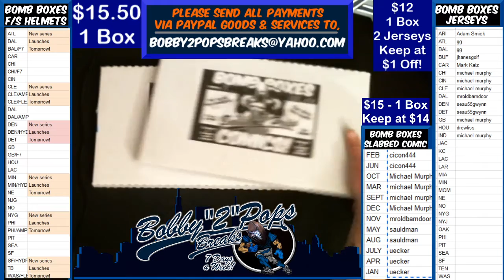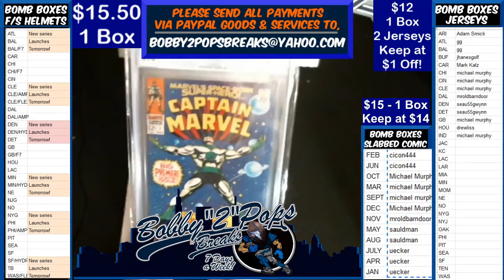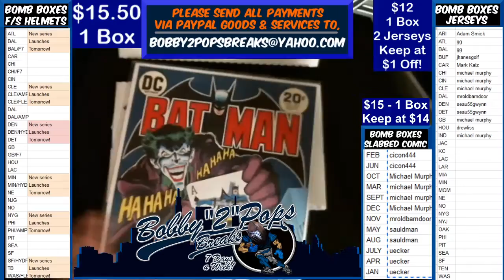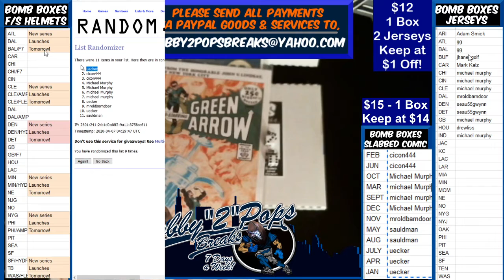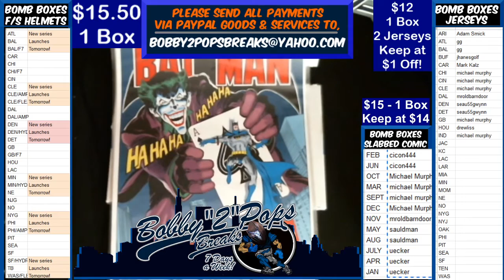4 6 20 Bomb Boxes Slabbed Comic 1 Box Break Captain Marvel #3